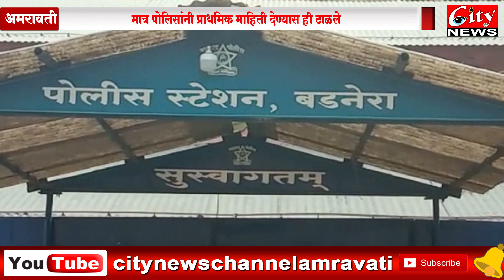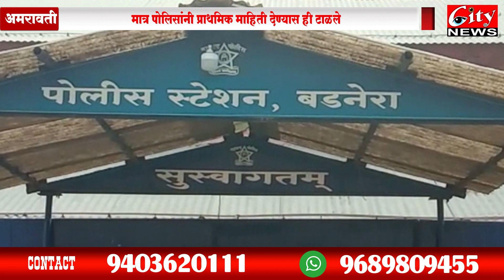मनपा उद्यान अधीक्षक श्रीकांत_गिरी यांनी आत्महत्येचे प्रयत्न का केले ?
मनपा विभागातील उद्यान निरीक्षक श्रीकांत गिरी यांनी काल सायंकाळी गोळया घेऊन आत्महत्या करण्याचा प्रयत्न केल्याने मनपा क्षेत्रात खळबळ निर्माण झाली... गिरी हे बुधवारी ड्युटीवरून त्यांच्या नवी वस्ती बडनेरा मधील पवन नगर येथील घरी गेले... घरी रात्री जेवण करून झोपले असता.. त्यांच्या पत्नी नें त्यांना रात्री उठविण्याचा प्रयत्न केला असता त्यांनी बोलण्यास प्रतिसाद दिला नसल्याने त्यांच्या पत्नी नें शेजारी असलेल्या नागरिकांना बोलावून तात्काळ गिरी यांना राजापेठ पोलीस स्टेशनं हद्दीत एका खाजगी रुग्णालयात दाखल केले...त्यांच्या पत्नी चे यां प्रकरणात राजापेठ पोलिसांनी गुरुवारी दुपारी बयान घेतले यां दरम्यान पोलिसांनी गिरी यांच्या जवळील असलेली सुसाईड नोट जप्त केली  त्या अधिकारी नें लिहिलेले सुसाईड नोट जप्त केली...घटना बडनेरा पोलीस स्टेशनं हद्दीत असल्यामुळे राजापेठ पोलिसांनी तपास प्रकरण बडनेरा पोलिसांना वर्ग करण्यात आला